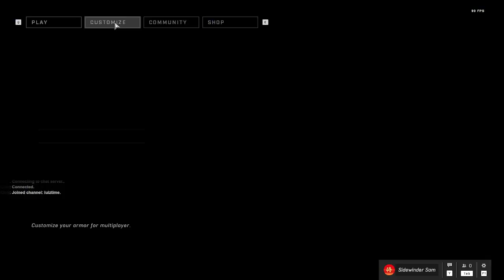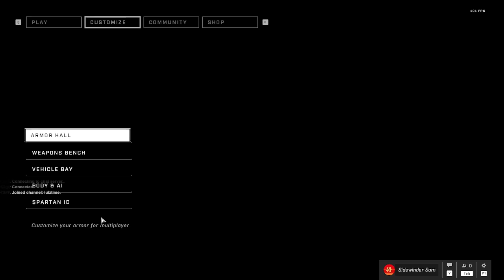Happy Thanksgiving, Part 2!